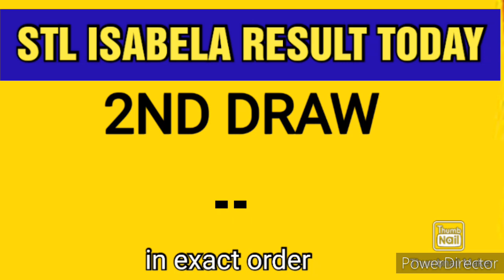STL ISABELA RESULT TODAY 1ST DRAW JUNE 23, 2023 1PM